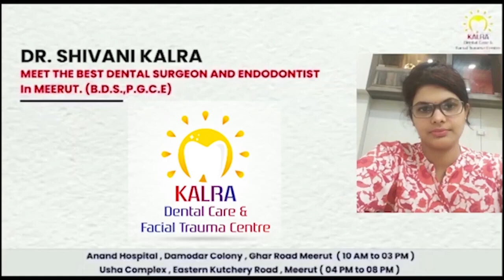पंजाब के फाजिल्का में चक्रवाती तूफ़ान First byte.tv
पेड़ गिरे, फसलें हुई बरबाद

चक्रवर्ती तूफान से हिला पंजाब का फाजिल्का

6 से ज्यादा लोग मकानों तले दबकर घायल

मकानों की छतें धड़ाधड़ गिरी